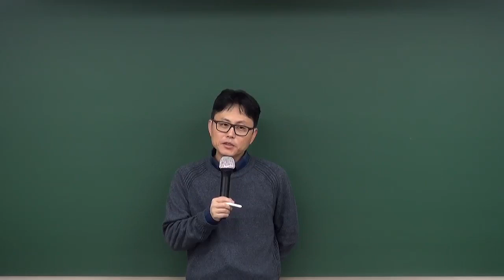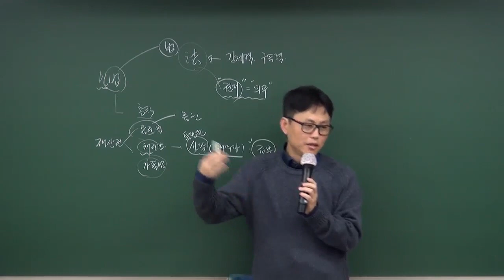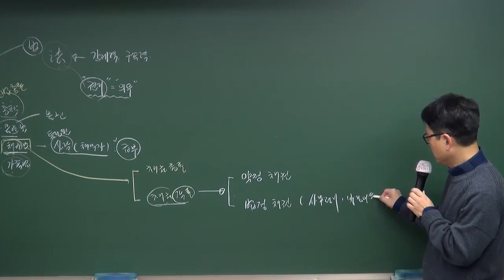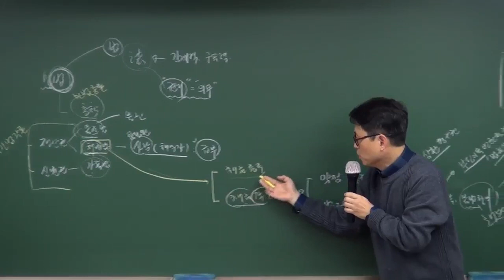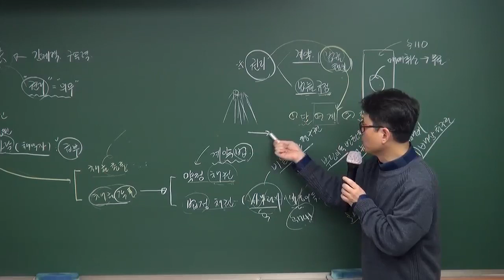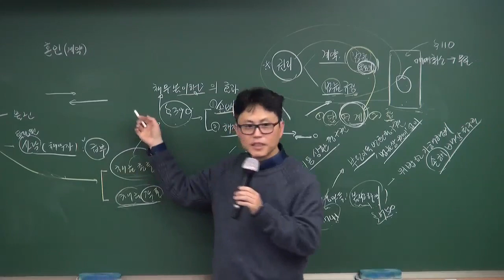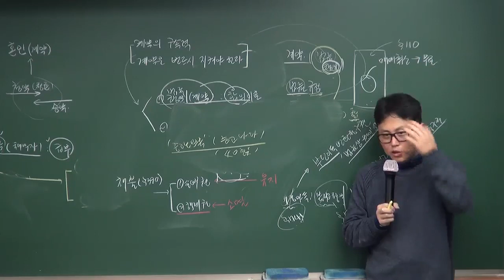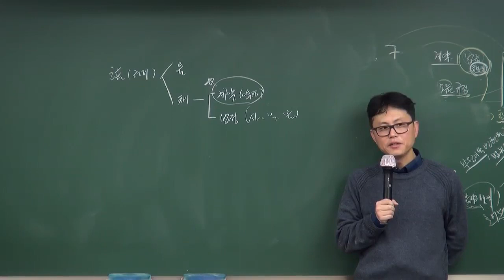[고태환 선생] 신규입성! 행정사2차 민법(계약) 기본강의 개강!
고태환 행정사2차 민법(계약) 기본이론+단권화[著者직강, 19年12月]

고태환 강사의 행정사2차 민법(계약) 기본이론+단권화[著者직강, 19年12月] 과정입니다.